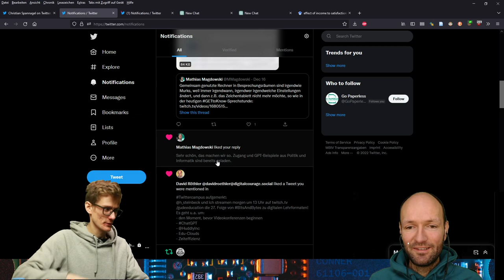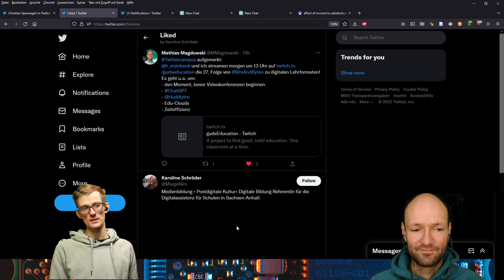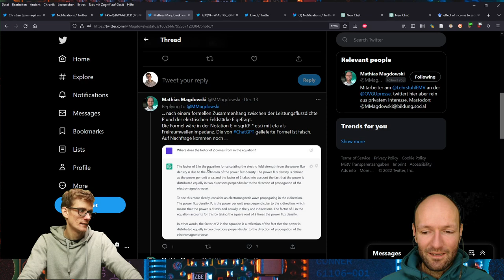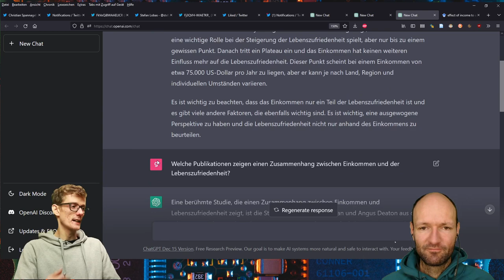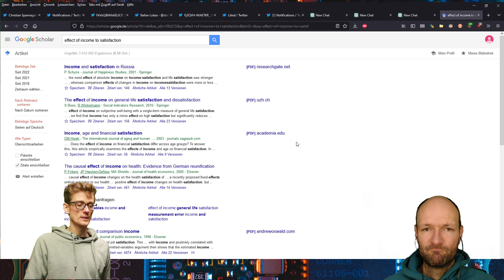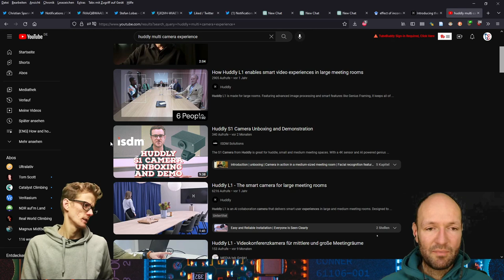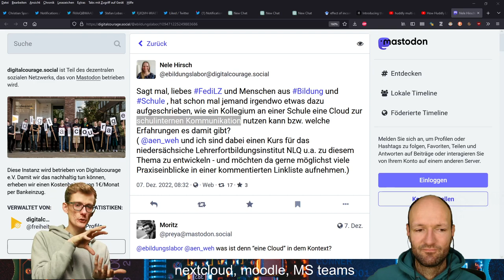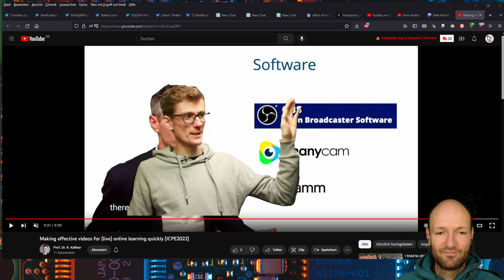Bits & Bytes Folge 27 - Awkward Silence in Videokonferenzen, ChatGPT in der Bildung & Zeiteffizienz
Hendrik Steinbeck und Mathias Magdowski sprechen über folgende Dinge:

0:00 Pre-Stream
0:55 Der Moment, mit dem Videokonferenzen anfangen
18:09 chatGPT ist tot, lang lebe chatGPT
1:05:34 Huddly - KI-gesteuertes Multi-Kamera-System
1:20:57 Cloud-Speicher in der Bildung
1:33:59 Erklärvideos zeiteffizient produzieren
1:50:08 Outro